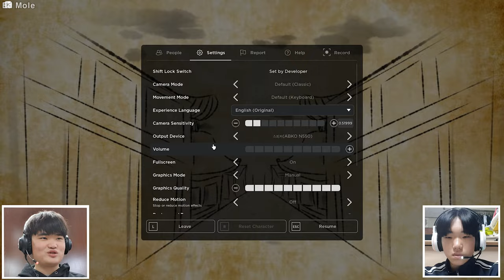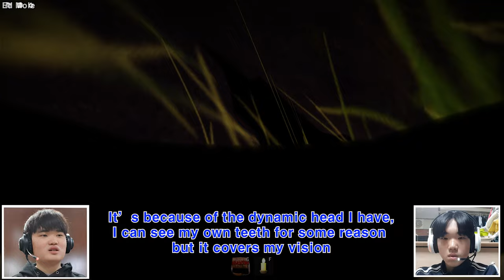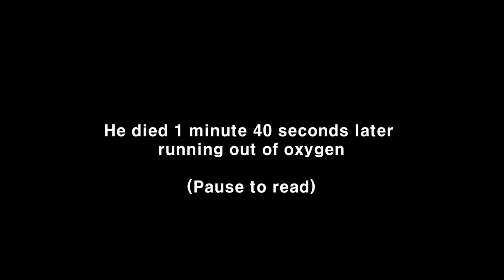The Story Continues?! [Roblox The Mimic Book 2 Chapter 1]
Hello everyone Ed Mole here, long time no see guys it's been over 2 months since I last uploaded a video, really sorry for the viewers who waited I have nothing to say if you guys hate me.
Anyways in this video We played "Chapter 1 Book 2 of The Mimic" I honestly had no intention of playing book 2 but Mocha insisted so we decided to do this anyway, I hope you guys all enjoy watching this and if you enjoyed don't forget to leave a Like and Subscribe!

[Chapters]
0:01 intro
0:18 Book 2 Chapter 1 Start!
2:15 First Stage
6:00 Meeting the Medusa(?)
8:06 Geting the Orb
9:49 Final Stage(Boss battle I think?)
14:47 Outro